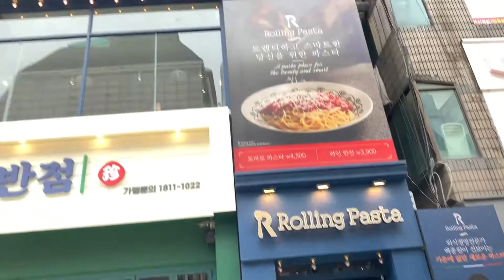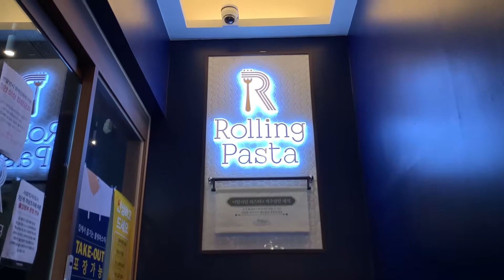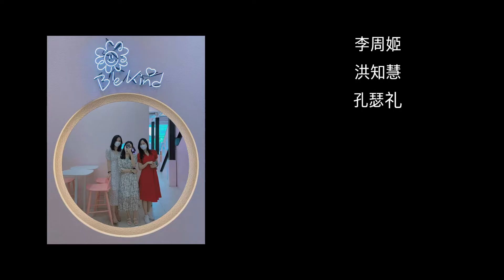韩国女生日常-我们的两天一夜旅游，蜡烛工坊体验 천안에서 공방체험하기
韩国女生见面玩儿的时候做什么呢？
我们去韩国天安市两天一夜旅游了
最近在韩国有各种各样有趣的体验，其中制作工坊体验很受欢迎
三个手残党们挑战了蜡烛制作
有什么好奇的部分，写点评论吧

한국 여자들이 만나면 뭐하고 놀까요?
저희는 천안으로 1박 2일 여행을 다녀왔어요
최근에 한국에는 각종 다양한 체험거리가 있는데, 그중 만들기 체험이 인기예요
그래서 저희 똥손 세명이 캔들 만들기에 도전했습니다!!
궁금한 점이 있으면 댓글로 질문 많이 남겨주세요